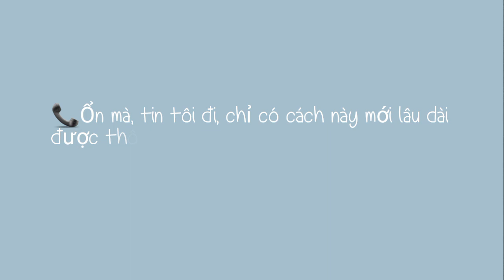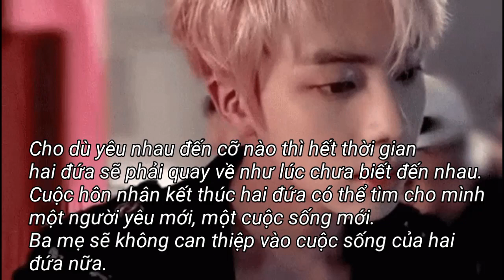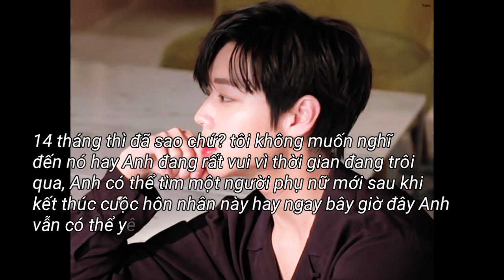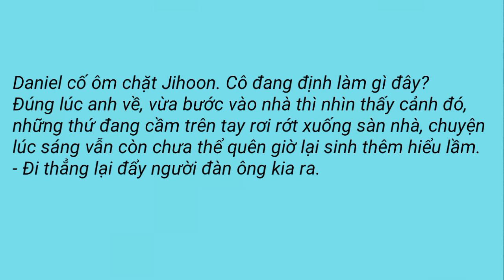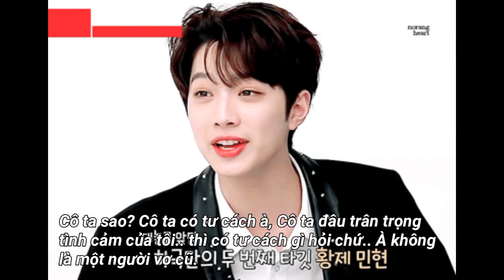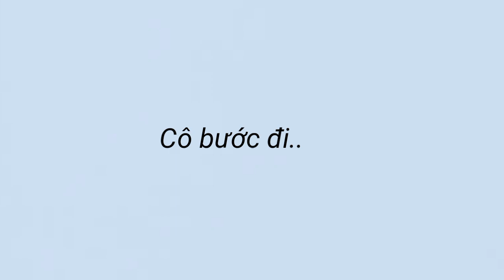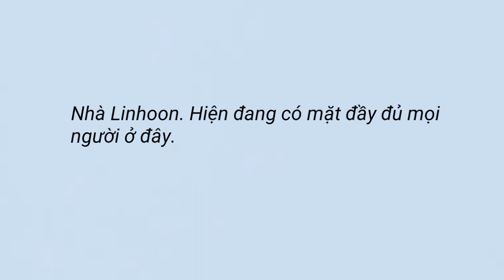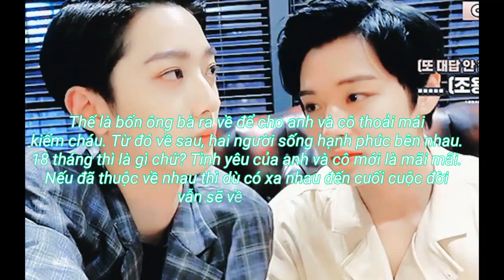[Oneshot Panwink] Hôn nhân thời gian 18 tháng : Bên nhau !?